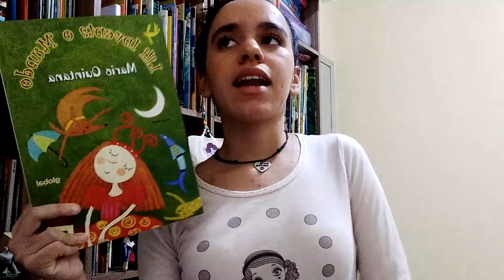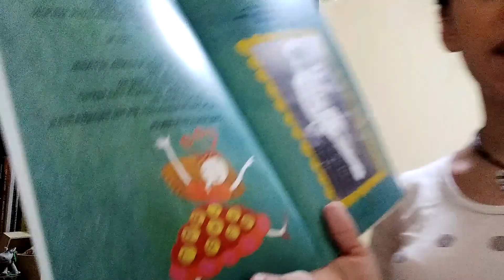Poema de fim de ano Mario Quintana